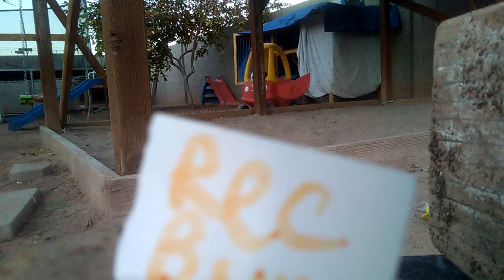Purple Robot destroys Minion's bunny camera (cringe)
Ty fun